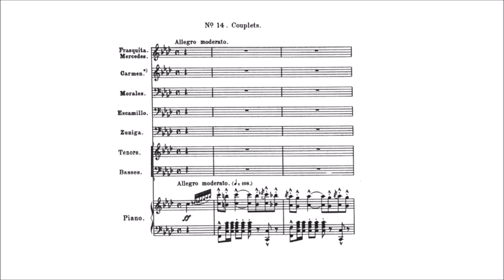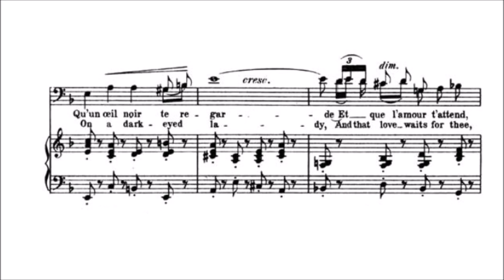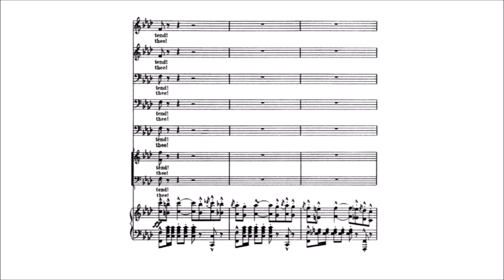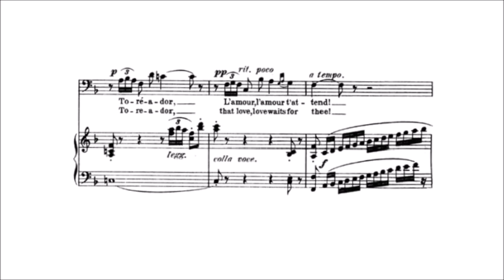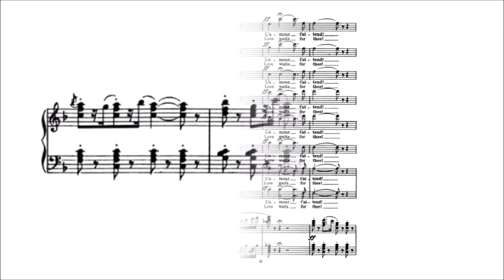Karaoke Opera: Toreador - Carmen (Bizet) Orchestra only version with printed music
To the delight of the crowds, the swaggering Toreador arrives and boasts of his prowess in the bull ring….and elsewhere.
Prague Philharmonic Choir
Julian Bigg

TOREADOR
Votre toast je peux.. vous le ren..dre      To your toast I propose another
Senors, senors car avec les soldats       Because gentlemen, we bullfighters can agree
Oui les tore..ros                                          Yes, the toreros
peuvent s'enten..dre                                  with the soldiers
pour plaisirs.. pour plaisirs                       that for pleasure
ils ont les.. combats.                                 we both have fighting

Le.. cirque est plein c'est jour de fê..te   The arena's full it’s fiesta time
le cirque est plein.. du.. haut en bas;       the arena's full from top to bottom:
Les spectateurs..                                       The spectators
perdant la tête..                                          losing their heads
Les.. spectateurs.. s'interpellent             Whip themselves
a grands fracas!                                         to a frenzy
Apostro..phes cris et tapa..ge..               Rowdy taunting with shouts and jeering
Pous..sés jusques a la fureur!                 pushing all the way to a fury!
Car c'est la fête du courage                    Today's the day we prove courage
c'est la fête des gens de coeur.              it's the day of the brave hearted.
Allons! En garde                                        Come on! On guard
Allons! Allons ! Ah. Come on ! Come on ! Ah...

Toréador en gar..de!                                    Toreador on guard
Toréador, Toréador.                                     Toreador, Toreador.
Et songe bien oui songe en combatant   Keep in mind while fighting
Qu'un oeil noir te regarde                           That a dark eye looks at you
Et..que l'amour t'attend                               and that love awaits you
Toréador                                                       Toreador
L'amour l'amour t'attend.                            Love’s your reward

Tout d'un coup on fait silen..ce                All at once the crowd is silent
on fait silen..ce, Ah que se passe t'il?     the crowd is silent, whatever's happening?
Plus de cris c'est l'instant                          No more noise the time has come
le taureau s'élance                                      look the bull is free
En bondissant bondissant- hors du toril   and rushing out into the ring
Il s'élance il entre il frap..pe                         He charges and strikes
un cheval rou..le entrainant un picador.    a horse rolls dragging a picador
Ah bravo To..ro                                              Ah bravo bull!
Hurle la fou..le                                               bellow the people
Le.. taureau va il vient il vient et frappe encore!!      The bull goes, comes and strikes again!
En secouant ses banderilles                 Trying to shake the banderillas off and
plein de fureur                                         full of rage
il court le cirque est                                he runs and the arena
plein de sang                                           is full of blood
On se sauve on franchit les grilles      To save themselves they clear the railings
C'est ton tour.. maintenant.                  It's your turn now

Toréador en gar..de!
Toréador, Toréador.
Et songe bien oui songe en combattant
Qu'un oeil noir te regarde
Et..que l'amour t'attend
Toréador
L'amour l'amour t'attend.
Et songe bien oui songe en combatant
Et..que l'amour t'attend
Toréador
L'amour l'amour t'attend.
Toréador Toréador
L'amour t'attend!